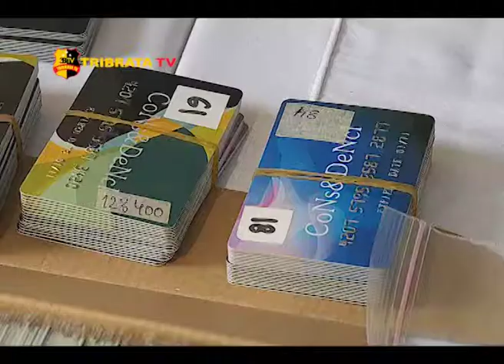MELAWAN PETUGAS, WNA PELAKU SKIMMING TEWAS DITEMBAK